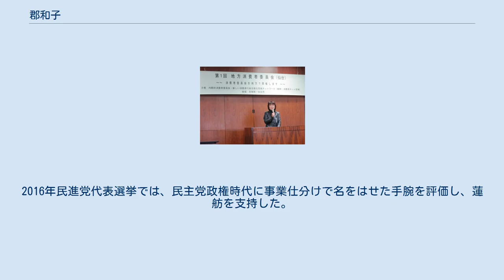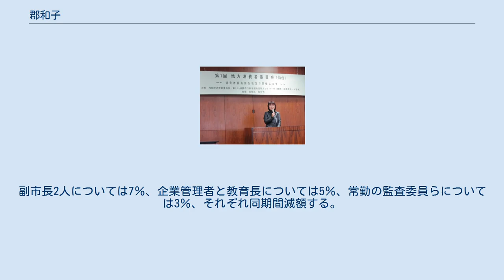郡和子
郡 和子（こおり かずこ、1957年3月31日 - ）は、日本のアナウンサー、政治家。
第18代仙台市長。
旧姓は高橋（たかはし）。
 東北放送株式会社に入社し、報道制作局部長を務める。
政治家としては衆議院議員（4期）、衆議院厚生労働委員会理事、衆議院消費者問題に関する特別委員会理事、内閣府大臣政務官、復興大臣政務官、民主党筆頭副幹事長などを歴任した。
仙台市立長町小学校卒業後、仙台市立長町中学校に入学。
秋保町立秋保中学校（現在の仙台市立秋保中学校）を卒業。
宮城県第二女子高等学校（現・宮城県仙台二華高等学校）から東北学院大学経済学部経済学科にすすむ。
大学卒業後の1979年、東北放送にアナウンサーとして入社。
2005年、解説委員や報道制作局の部長を務める。
 2012年1月21日、仙台市役所で開催された「地方消費者委員会」にて 2005年9月11日の第44回衆議院議員総選挙に、宮城1区から民主党公認で出馬。
自由民主党の土井亨に敗れるが比例東北ブロックで復活し初当選した。
2009年8月30日の第45回衆議院議員総選挙に、宮城1区から民主党公認で出馬、土井を破り2選。
2011年9月7日、野田内閣で内閣府大臣政務官（消費者･食品安全、拉致問題、防災、死因究明の推進担当など）、東日本大震災復興対策本部宮城県現地対策本部長に就任。
2012年2月10日、復興庁の設置に伴い復興大臣政務官（宮城復興局担当）を兼務。
同年10月、野田第3次改造内閣で内閣府大臣政務官（行政改革、社会保障と税の一体改革、公務員制度改革、行政刷新担当）に再任。
同年12月16日の第46回衆議院議員総選挙に、宮城1区から民主党公認で出馬、土井に敗れるが比例復活で3選。
2014年12月14日の第47回衆議院議員総選挙に、宮城1区から民主党公認で出馬、土井に敗れるが比例復活で4選。
2015年1月に行われた民主党代表選挙では、元代表・岡田克也の推薦人に名を連ねた。
 2016年3月27日、民主党と維新の党が合流して結成された民進党に参加した。
2016年民進党代表選挙では、民主党政権時代に事業仕分けで名をはせた手腕を評価し、蓮舫を支持した。
 衆議院議員の任期途中の2017年6月9日、同年7月23日投開票の仙台市長選挙に市民団体の出馬要請を受けて仙台市長選挙に立候補することを表明し、同年7月9日、民進党を離党して無所属で立候補、公職選挙法の規定により衆院議員を自動失職した。
民進党と社民党の支持、共産党と自由党の支援を受けた野党統一候補として、菅原裕典ら3人を破り当選。
 選択的夫婦別姓制度の導入については、個人と個人の選択権の尊重、男女の対等な関係を確立する観点から、賛成し、導入推進を図っている。
95％以上の夫婦が、（妻の姓を選択することも可能なのに）夫の姓を選んでいる現状では、女性が「自分の姓を変えたくない」と思っていても、事実上はその選択肢を選ぶことは非常に困難であり、個人の選択が社会的に制限されているのは問題、また、個人の選択権の問題ばかりではなく、例えば仕事をしている女性にとっては、姓を変えることで不利益が発生することもある。
さらに少子化傾向によって一人っ子同士のカップルが増えるとともに、「自分が結婚すると、家族の姓がなくなってしまう」と、結婚をためらうケースも増えている。
世論についても、選択的夫婦別姓制度に賛成する人が反対する人を上回るようになった。
すぐにも、選択的夫婦別姓制度を実現するために民法を変えるべき、と述べている。
 2011年3月11日に東日本大震災が発生すると、2012年2月11日に宮城復興局の局長に就任。
自身のブログで、各省庁から送られてきた専門家を「専門家なるがゆえに視野が狭くなるという陥りやすい穴もそれぞれの足元に持っています」としながらも「経験のある復興庁・復興局・支所の職員を大いに使って頂きたい。」と国民に訴えた。
 また、宮城県の「東日本大震災復興交付金」が岩手県などが申請額を満額で配分されている中で申請額の57％しか配分されなかったことに対する村井嘉浩知事からの抗議に対して、「重く受け止めたい。」と述べた。
その後、第2次配分では満額回答となり、村井知事も「これからはいがみ合うことなく、前に向かって力を合わせ...